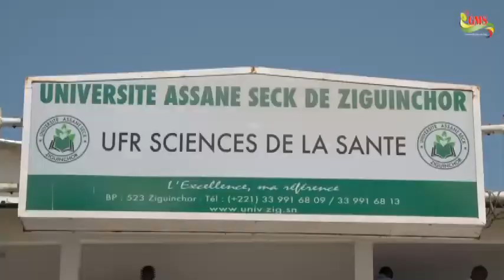CONSULTATIONS MÉDICALES GRATUITES : LE REMAO AU SERVICE DES POPULATIONS DE ZIGUINCHOR